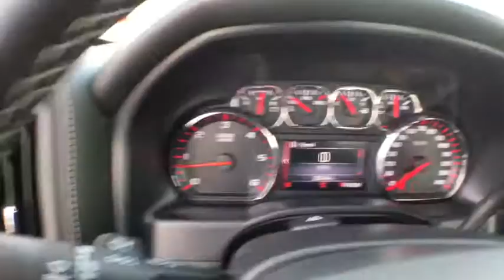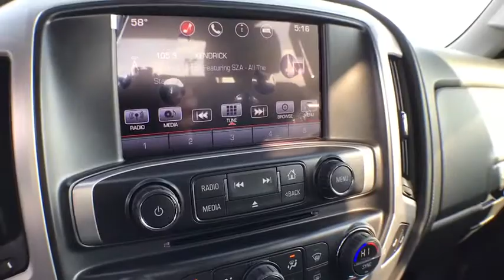2016 GMC Sierra 1500 Coopersville, Muskegon, Grand Rapids, Grand Haven, Hudsonville, MI BB4138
Summit White U 2016 GMC Sierra 1500 available in Coopersville, Michigan at Betten Baker Chevy Buick. Servicing the Muskegon, Grand Rapids, Grand Haven, Hudsonville, MI area.

New Price! Certified. Summit White 2016 GMC Sierra 1500 SLT Z71 4WD Automatic EcoTec3 5.3L V8 LIFETIME POWERTRAIN WARRANTY, ONE Owner, no accidents, CARFAX CERTIFIED,, Automatic, 4WD, Jet Black w/Leather Appointed Seat Trim, 110-Volt AC Power Outlet, 150 Amp Alternator, 2-Speed Active Electronic AutoTrac Transfer Case, 3.42 Rear Axle Ratio, 4.2 Diagonal Color Display Driver Info Center, Auto-Dimming Inside Rear-View Mirror, Auxiliary External Transmission Oil Cooler, Chrome Bodyside Moldings, Chrome Door Handles, Chrome Mirror Caps, Color-Keyed Carpeting w/Rubberized Vinyl Floor Mats, Deep-Tinted Glass, Driver & Front Passenger Illuminated Vanity Mirrors, Dual-Zone Automatic Climate Control, Electric Rear-Window Defogger, EZ Lift & Lower Tailgate, Front Frame-Mounted Black Recovery Hooks, Heavy-Duty Rear Locking Differential, Hill Descent Control, Integrated Trailer Brake Controller, Leather Wrapped Steering Wheel w/Cruise Controls, LED Cargo Box Lighting, LED Tailamps w/Signature, Manual Tilt/Telescoping Steering Column, Off-Road Suspension Package, OnStar 6 Month Guidance Plan, OnStar w/4G LTE, Power Adjustable Pedals, Power Folding & Adjustable Heated Outside Mirrors, Power Windows w/Driver Express Up & Down, Preferred Equipment Group 4SA, Rear 60/40 Folding Bench Seat (Folds Up), Rear Vision Camera w/Dynamic Guide Lines, Rear Wheelhouse Liners, Remote Keyless Entry, Remote Locking Tailgate, Remote Vehicle Starter System, Single Slot CD/MP3 Player, Steering Wheel Audio Controls, Theft Deterrent System (Unauthorized Entry), Thin Profile LED Front Fog Lamps, Trailering Equipment, Universal Home Remote.brbrRecent Arrival! Odometer is 7169 miles below market average!brbrCertification Program Details: A Lifetime of Peace of Mind At Betten Baker Chevrolet Buick Coopersville, serving West Michigan and beyond, we want you to always have a great car experience. In order to offer you a peace of mind when purchasing a pre-owned vehicle, we are proud to offer a Lifetime Limited Powertrain Warranty. We know that a pre-owned car, SUV, or truck is an investment, and we want to invest in you, as well as your relationship with us. The best part about our Lifetime Limited Powertrain Warranty is that it comes at no additional cost to you. Awards:br  * 2016 KBB.com Brand Image Awards